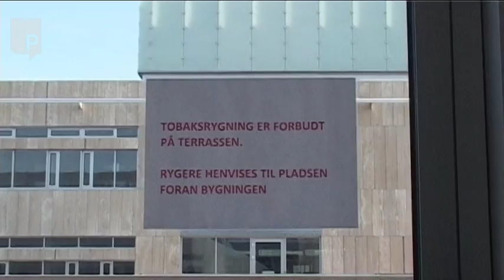Ugens Pensum 19.04.2013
Ugens pensum har i denne uge været en tur ude og tjekke humanisternes nye bygninger på Amager, det såkaldte KUA 2.